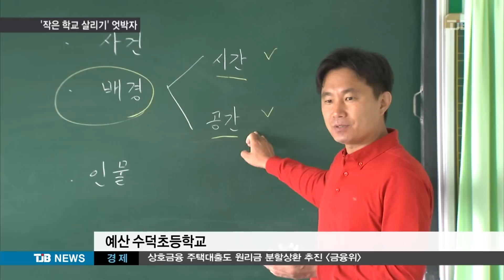[TJB뉴스]작은 학교로 가고 싶은데 너무 힘들어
【 앵커멘트 】

도시의 과밀학교가 싫어 바로 옆마을
작은 학교로 전학을 가는데 3개월이 걸린
학생이 있습니다.

옆마을이라 하더라도 행정구역이 다르면
전학이 안되는 규정때문인데
두개 군이 합해진 내포에서도 예외없이 적용돼 이런 문제가 생겼습니다.

강진원 기자.

                【 기자 】

수아양은 내포의 큰 학교를 다니다
바로 옆 면지역 작은 학교로 전학을 왔습니다.

30명 가깝던 반 학생이 지금은 6명,
과밀학급에 적응하지 못했던 수아는 전학온 뒤 한층 밝아졌습니다.

▶ 인터뷰 : 윤수아 / 예산 수덕초 6학년
- "(이 학교에서) 활동도 많이 해서 좋고 여기있는 친구들 다 사귀니까 부담이 없어서 좋은 것 같아요."

하지만 규정 탓에 전학은 쉽지 않았습니다.

충남교육청 기준을 보면 가족 모두
이사하지 않으면 행정구역을 벗어나
전학할 수 없습니다.

내포의 경우 하나의 도시지만 행정구역은
홍성과 예산군으로 나뉘어있고 이 때문에
한 생활권에서도 전학가려는 군이 달라
어려웠던 겁니다.

단, 심한 부적응자일 경우 예외로 한다는
조항이 있어 석달에 걸쳐 부적응을
인정받은 뒤에야 전학올 수 있었고, 이 과정에서 상처도 입었습니다.

▶ 인터뷰 : 임종흔 / 예산 수덕초 운영위원장
- "작은 학교에 가서 마음껏 뛰어놀게하고 싶은데 기존 학교에서 부적응자로 인정을 하고 작은 학교로 가는 경우 얼마나 마음이 불편하겠습니까? "

또 작은 학교를 살린다면서 도시의
동과 읍지역 아이들이 면단위 학교로 가는 걸
가능하게 했지만 면지역끼리 옮기는 건
불허하는 규정도 문젭니다.

내포의 경우 실제로는 도시지만
행정구역은 면이라서 학생들이 시골학교를 원해도 가지 못하고 있습니다.

▶ 인터뷰 : 김용필 / 충남도의회 교육위원
- "이곳 수덕초등학교만 봐도 얼마나 아름답습니까? 학부모들이 이곳 학교에 보내고 싶어도 학구제때문에 보내지 못하는 현실, 충남교육청은 반드시 제도적 보완을 해야합니다."

▶ 스탠딩 : 강진원 / tjb뉴스
- "작은 학교살리는 구호에 그치고 있는 평갑니다. 학생들이 작은 학교에서 희망을 찾을 수 있도록 제도개선이 절실합니다."